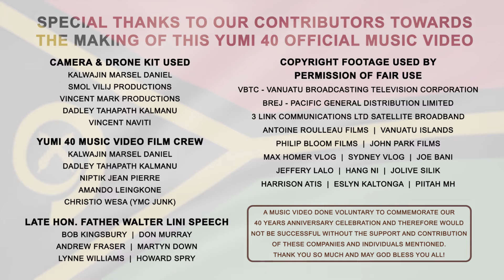Kymvn j3h feat. Falgon - Yumi 40 (Official Music Video | Vanuatu)